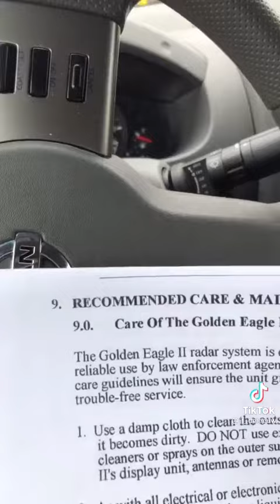How to get out of a speeding ticket